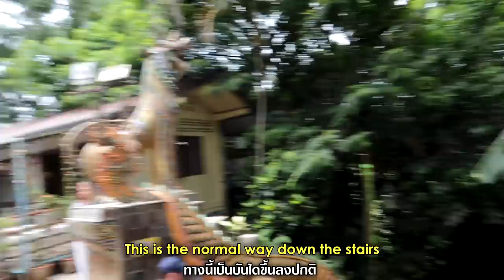Chiang Mai Vlog: Elephant Sanctuary | Doi Suthep | CANDIDxTH EP.6